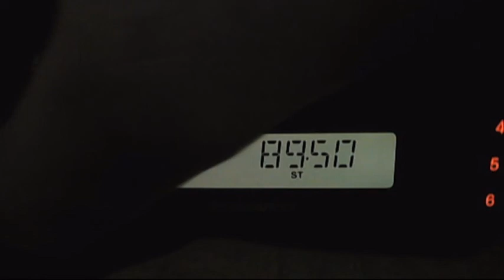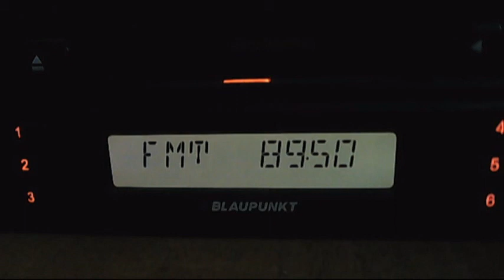propagare cu novaci in 56db - dance fm mixat 01:52